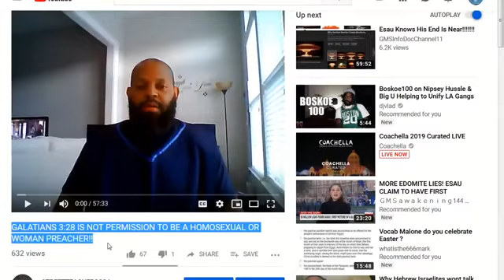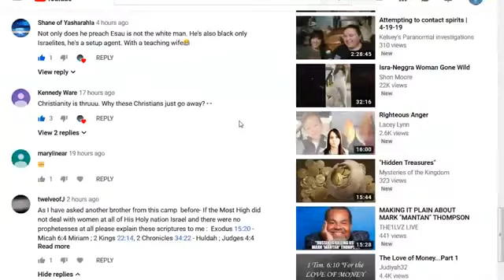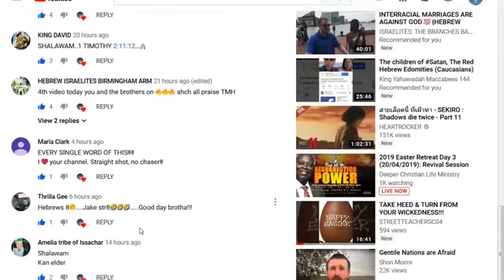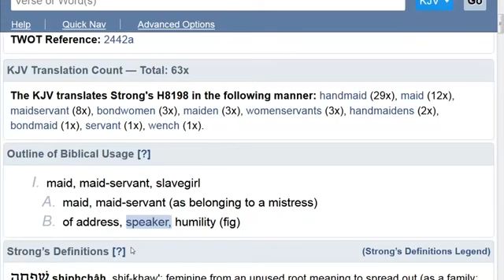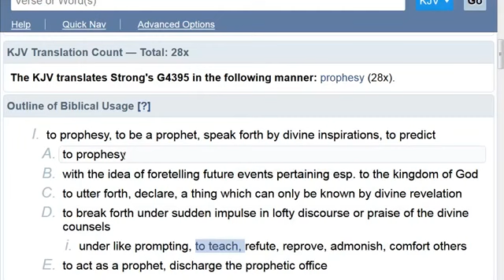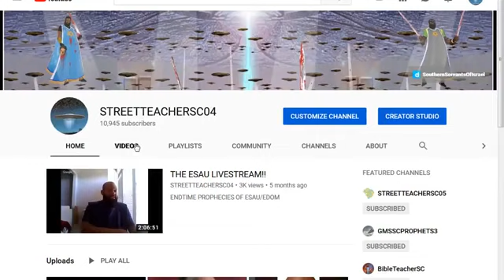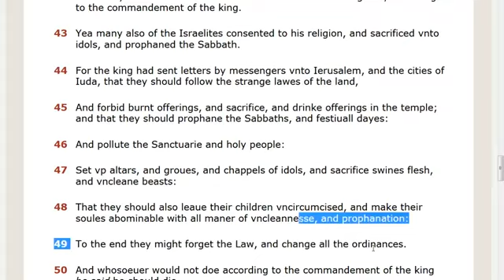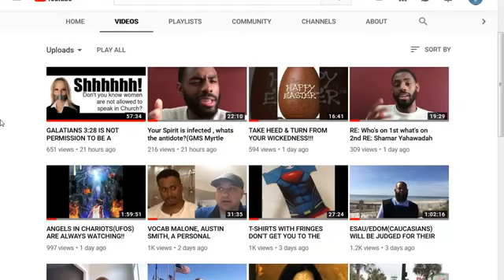ReUpload WHAT IS A PROPHETESS